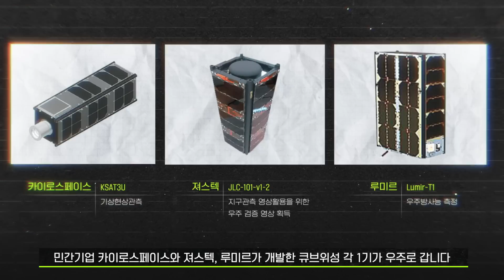전격 분석! 누리호 3차 발사 관전 포인트 3분 요약.zipㅣ우주늬우스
누리호 3차 발사, D-13 🚀🌠
누리호 1, 2차 발사와 이렇게 달라졌다!
3차 발사의 특징 딱 3분만에 요약해드림✌🏻

3단 조립 후 최종 점검만 남은 누리호는
실용 위성 8기를 탑재하고 지상 및 과학 현상 등을 관측하는 임무를 수행할 예정입니다.
특히 8기의 위성을 순차적으로 사출하는 것이 이번 발사 성공 여부를 가늠할 또 하나의 관전 포인트!👀

한화 에어로스페이스는 2022년 체계종합기업으로 선정되어 이번 누리호 조립을 총괄 관리하고, 발사 과정을 한국항공우주연구원으로부터 배울 예정입니다.
민간 우주산업의 첫 출발이기도 한 누리호 3차 발사!주요 관전 포인트를 알고 보면 더 흥미진진할걸~?

👥👥웅성웅성.. 아직도 우주늬우스 구독 안 한 사람이 있다구? 웅성웅성...
스페이스허브TV 좋댓구알 잊지 마세요🔔

[우주 늬우스]는
우주의 별별⭐️⭐️ 소식들을 가장 신속하게 전해드립니다!📨📢